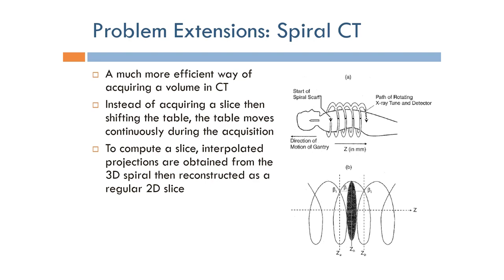Short Topics in Computed Tomography: Spiral CT Reconstruction (Arabic Narration)